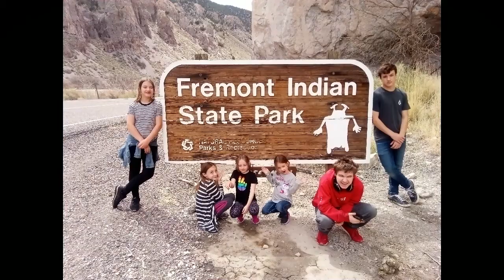Autism Diaries Episode 11: What I Don't Like...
In this episode, Zachy tells the world some of the things he DOES NOT LIKE!
Tuck in and enjoy!!!